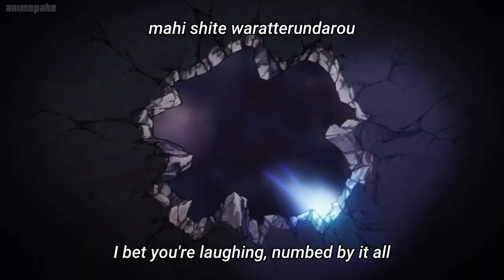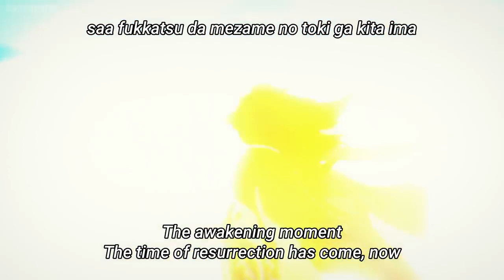One piece " New opening Song"